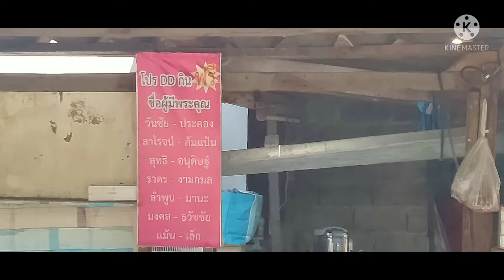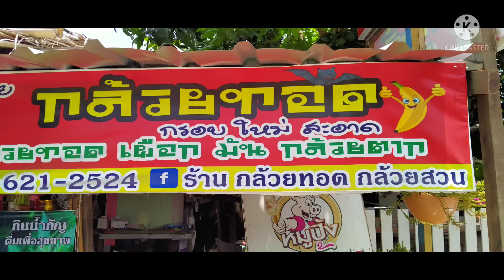แว่ะด้วย,กล้วยทอด_อร่อยแน่นอน 088_621_2524 สายไหม6